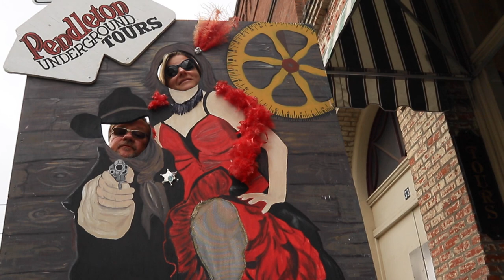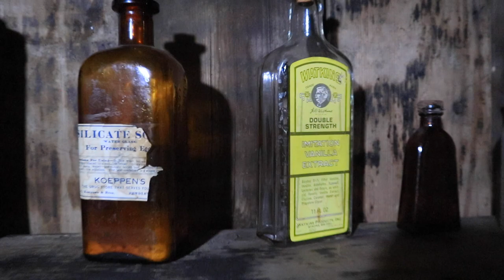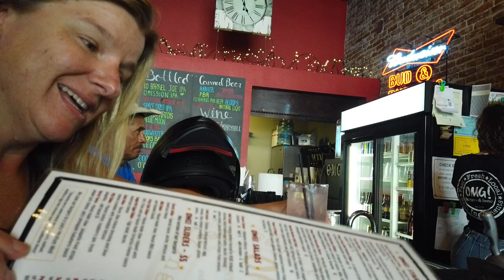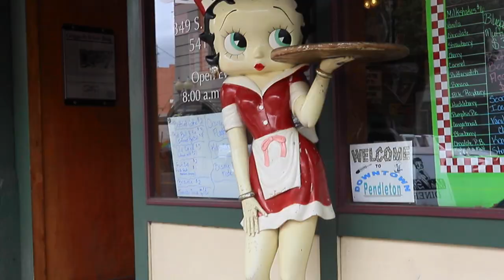Motorcycle BREAKS DOWN In Oregon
Hey you guys! This week's Go Travel On The Cheap episode highlights our time in Pendleton Oregon. Pendleton Underground Tours sponsored this video; if you get the opportunity, we highly recommend doing their Pendleton Oregon underground tour--it is a must do in Pendleton Oregon! Back in its glory, it was considered the "Sin City of the West". Their Pendleton Round-Up attracts thousands in the summer, which is considered the Mardi Gras of the West. And amidst our motorcycle troubles, we went to OMG! Burgers & Brew and had Pendleton whiskey--a nice reprieve. Share our video with a friend, and like always, thank you for living life! 😊